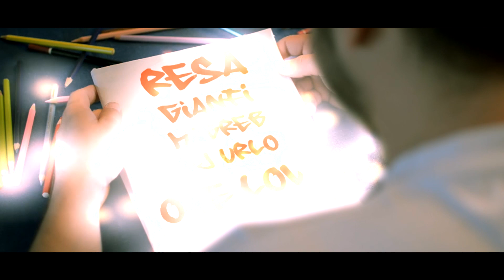RESA - ONE LOVE feat Gianfi Magreb & Dj Urlo (OFFICIAL MUSIC VIDEO)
RESA - ONE LOVE feat Gianfi Magreb & Dj Urlo
(OFFICIAL MUSIC VIDEO)
Diretto da GUERRILLA DOWNTOWN - CH TEAM - LOUD STUDIO -